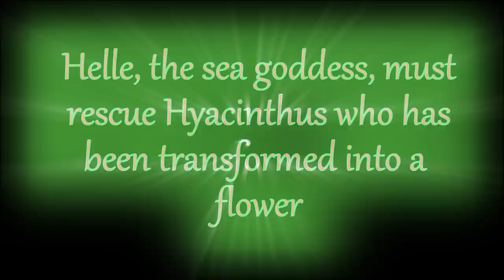Helle - Gameplay Trailer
Coming soon to iOS, PC, and Mac.

Trailer made with Hitfilm 2 Ultimate and in-game footage.

"Helle Theme" composed by Sean Beeson.